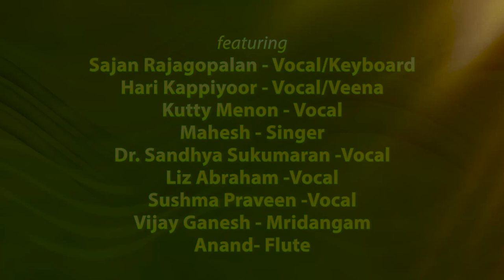Thi thi thara Thi thi thai - An Evening of Malayalam Music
‘Thi-thi-thara Thi-thi-thai’ - An Evening of Malayalam Music at Embassy of India, Washington DC on June 15.